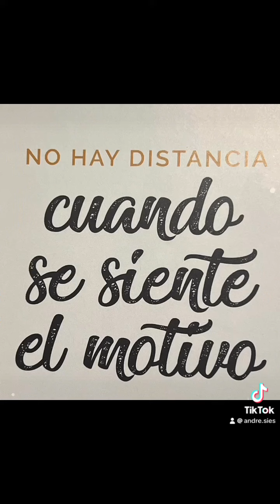22 de abril de 2024